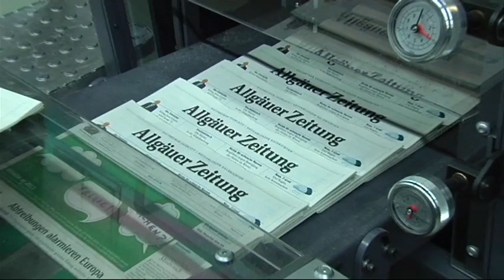Horst Seehofer Besuch in Kempten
Minister Präsident Horst Seehofer hat am Wochenende das Allgäuer Medienzentrum in Kempten besucht. Dort informierte er sich über die neue Druckmaschine, die in diesen Tagen in Betrieb genommen wird.